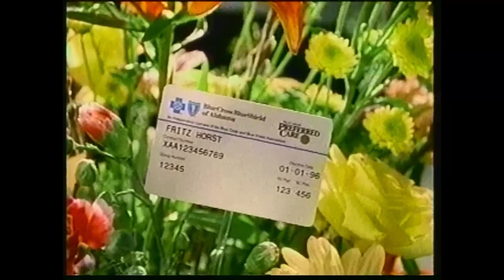Blue Cross Blue Shield of Alabama Commercial 1997